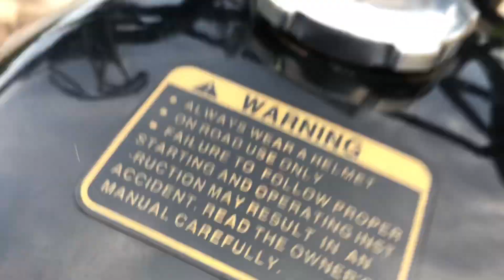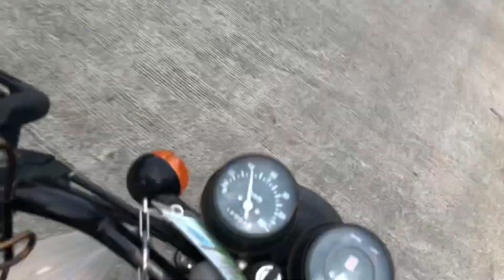R3 short ride sa probinsya ng biliran